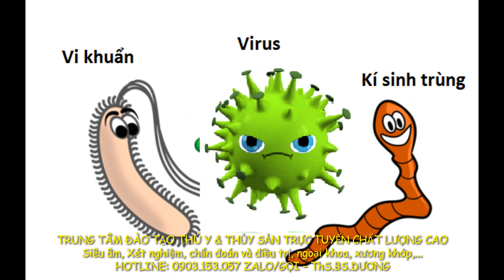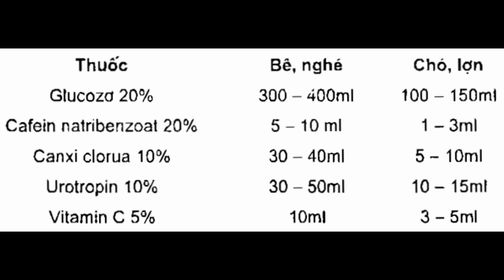Cách điều trị viêm phổi cho gia súc non hiệu quả nhất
BS.DƯƠNG giới thiệu đến các bạn bài học Phòng trị bệnh lý viêm phổi trên gia súc non.

Giải pháp tháo gỡ khó khăn cho nhà chăn nuôi trong giai đoạn giá thức ăn tăng cao

Hướng dẫn xử lý choáng phản vệ và dị ứng sau tiêm kháng sinh trên vật nuôi hiệu quả